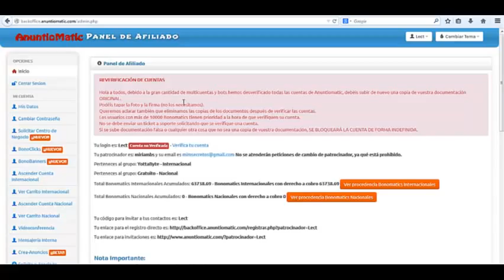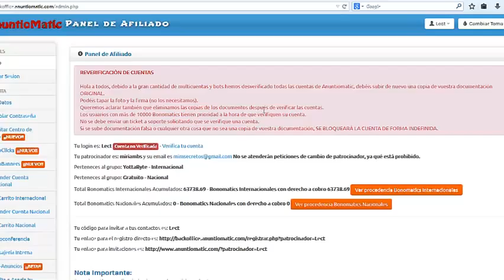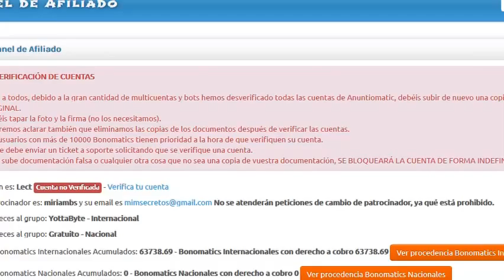REVERIFICACION cuentas ANUNTIOMATIC